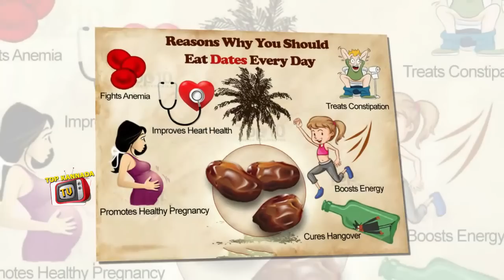Top 10 Benefits of Dates | Very useful for you daily life | Top Kannada TV | Health Tips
Watch Top 10 Benefits of Dates | Very useful for you daily life | Top Kannada TV | Health Tips